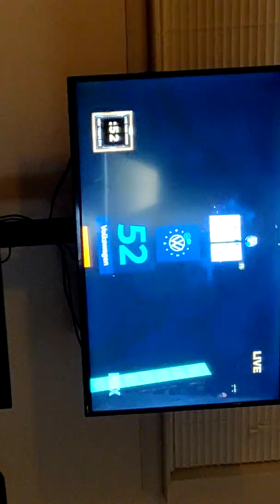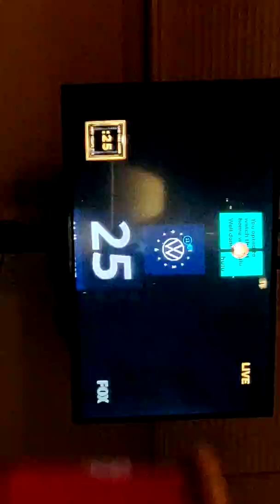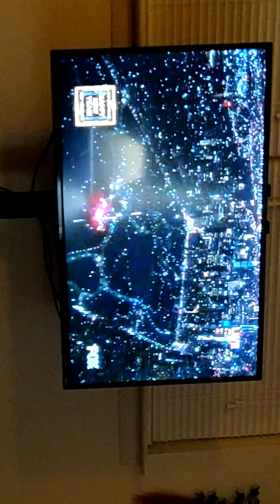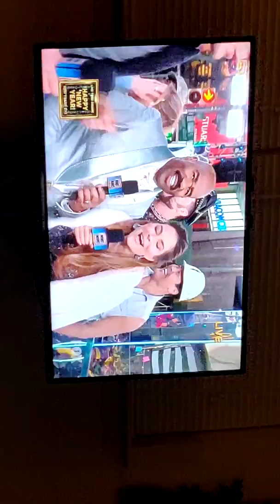MY NEW YEARS WAS AMAZING!!!!!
Hope you guys enjoy the video and always Stay Positive!😁👍
IF you haven't already done so hit me on
My Xbox Username: shawn221489
Go Follow!